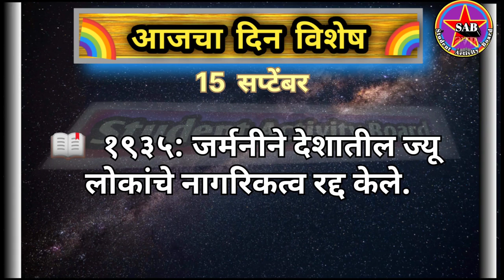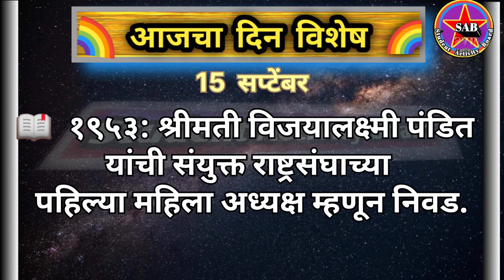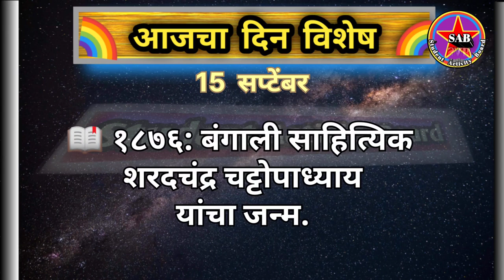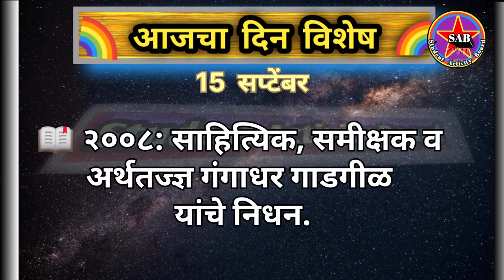Today's Dinvishesh || Aajka Dinvishesh|| 15 September Dinvishesh||Aajcha Dinvieshesh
Your Quries:
aajcha din Vishesh
aajcha din Vishesh 15 September
today's dinvishesh
aitihasik ghatnayen
aitihasik ghatna
aitihasik ghatnaye
aitihasik ghatna hai
etihasik ghatnayen
આજનુ દિનવિશેષ
આજનાદિનીવિશેષતા
આજની દિનવિશેષ
महत्वाचे दिनविशेष
 आजचा दिनविषेश
आजचा-दिनविशेष।Aajcha-DinVishesh